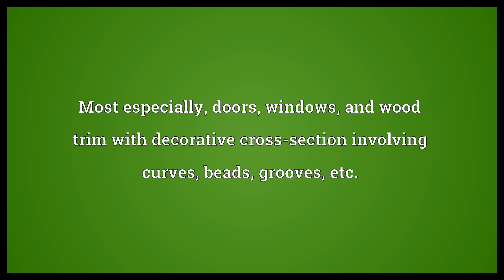Millwork Meaning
Video shows what millwork means. any wooden object manufactured at a lumber mill. Most especially, doors, windows, and wood trim with decorative cross-section involving curves, beads, grooves, etc..  Millwork Meaning. How to pronounce, definition audio dictionary. How to say millwork. Powered by MaryTTS, Wiktionary